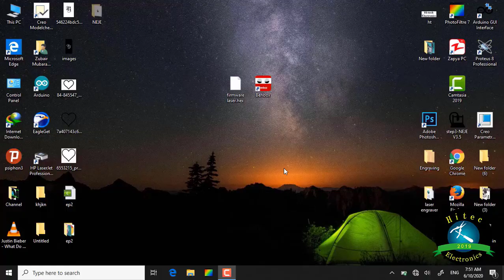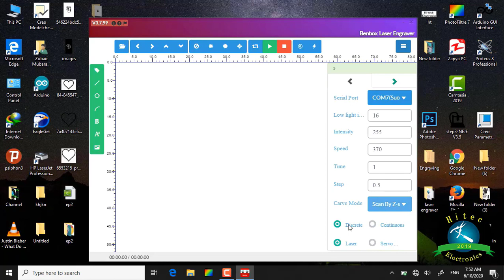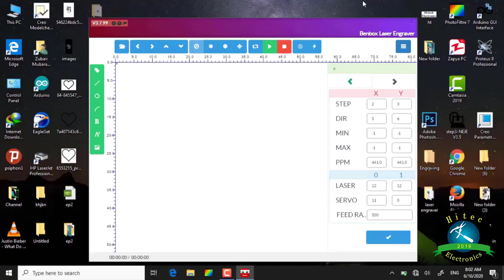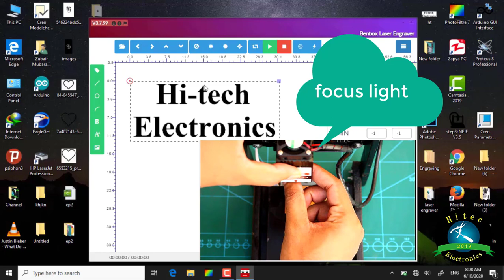How to make a mini laser engraver at home with Arduino.DIY project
This laser engraver can engrave the plastic , wood leather etc. It can't engrave the metal...Working area is 40*40 mm